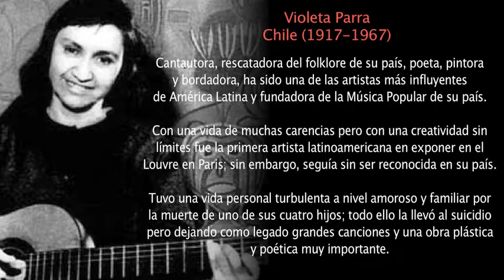EUGENIA LEÖN / VIOLETA PARRA